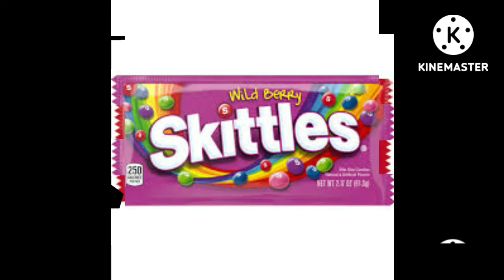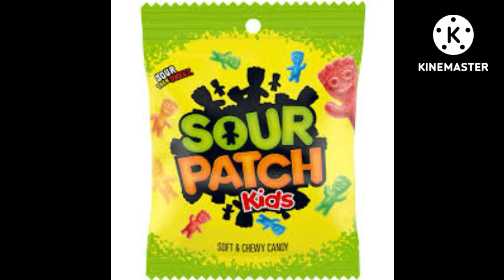x images (41-60)